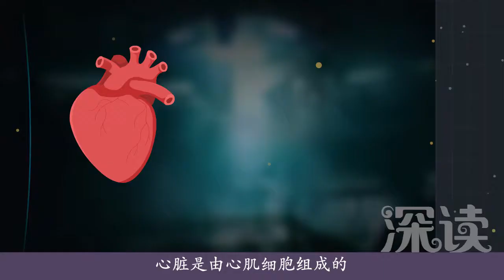深读小视频-冠心病之心绞痛（05）心衰猝死有几个阶段?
心衰猝死有几个阶段?冠状动脉是心肌细胞的生命线，心绞痛就是冠状动脉出了状况。高血压、高血糖、高血脂祸害血管，血管壁变脆变硬，就是动脉粥样性病变。冠状动脉血流不畅、供血不足会搞出心绞痛。血液长期供应不足会导致心衰；血管突然被堵死，会搞出心梗；负责大面积心肌细胞供应的血管突然被堵死，就会导致猝死。